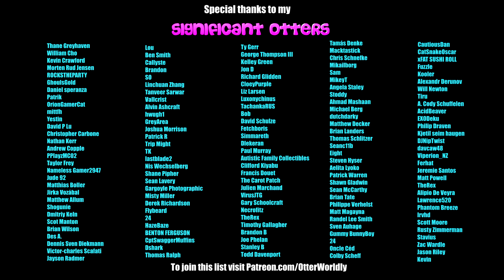Beat Saber || Blue Öyster Cult – Veteran of the Psychic Wars (Expert) First Attempt || Mixed Reality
As per Sean McCarthy's request!
Song: Blue Öyster Cult – Veteran of the Psychic Wars
Difficulty: Expert
First Attempt
S Rank